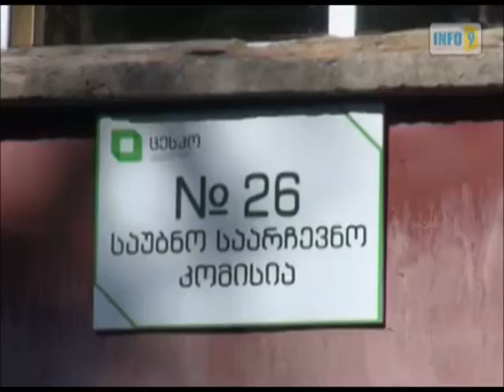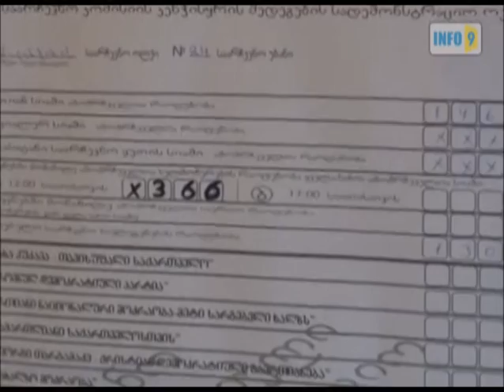დაულუქავი გადასატანი ყუთები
წალენჯიხის რაიონის დაბა ჯვარის N26-ე საარჩევნო უბანზე „ინფო9"-ის  გადამღებმა ჯგუფმა რამდენიმე  დარღვევა დააფიქსირა.